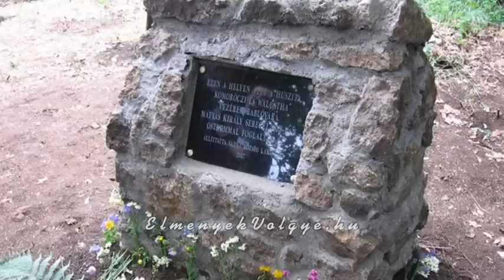Vadna nem csak horgászoknak - Vadna az Élmények Völgye ajánlatában